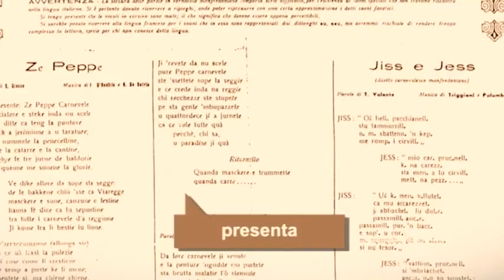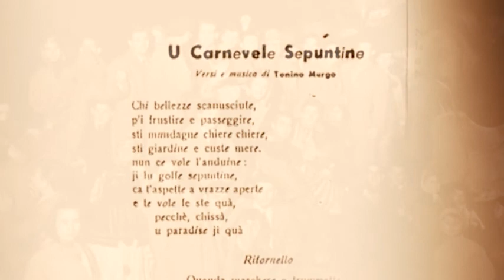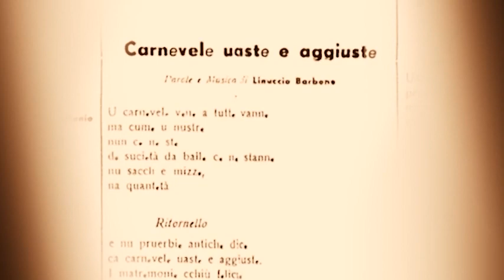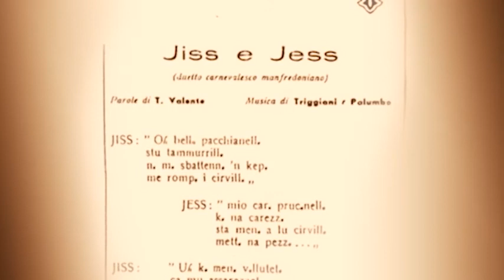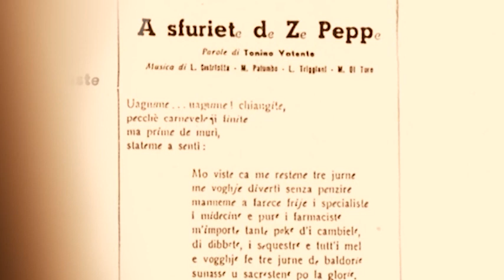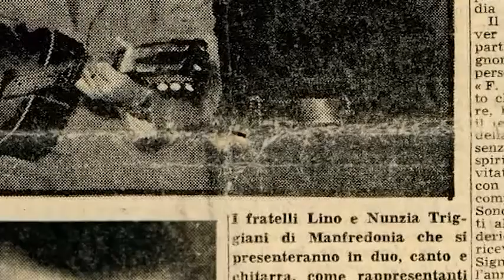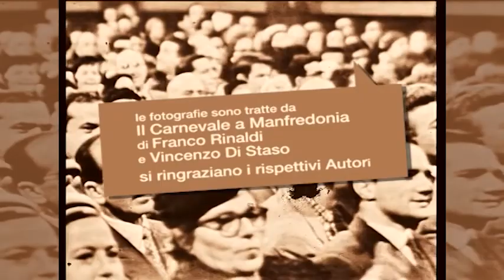C'era una volta il Festival della canzone.. al Carnevale di Manfredonia del 1956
Lino Trigiani, memoria del Carnevale manfredoniano, si racconta...

ManfredoniaNews.it 9 febbraio 2016